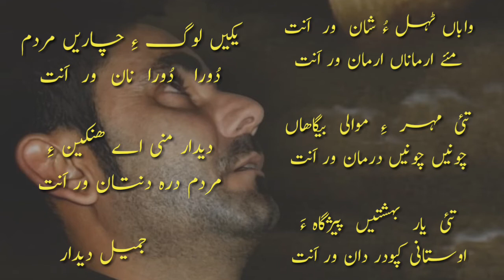Balochi Poetry || Jameel Didar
Poetry      : Jameel didar